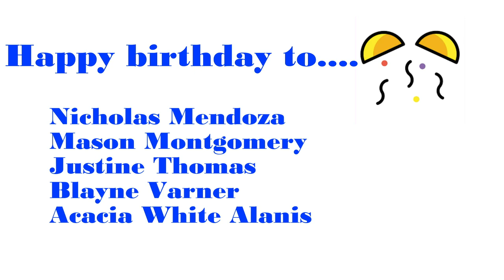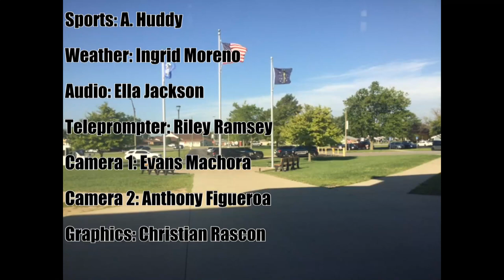HDTV News 8/17/23